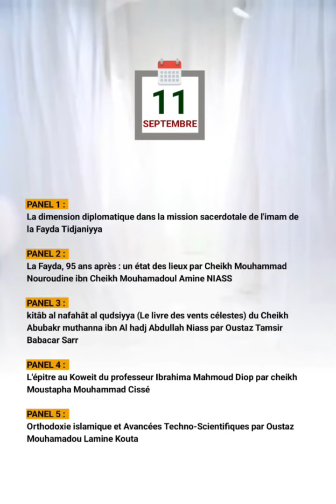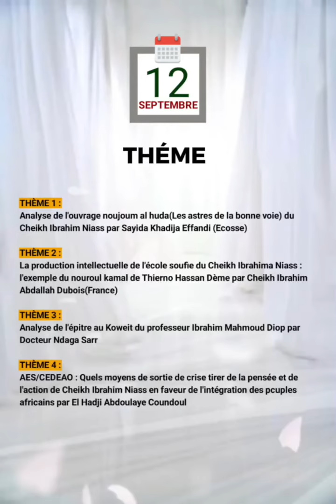Annonce 5e édition du Symposium Mawlid International de Médina Baye